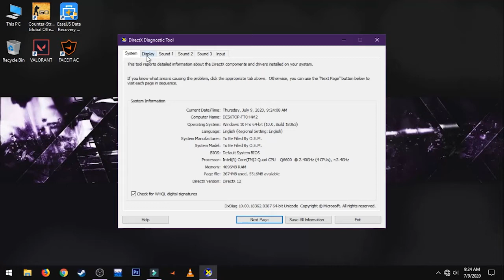HITMAN 2 on GT 710 6GB RAM Intel Core 2 Quad - MACHINE GAMING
If you can play this game at those frames, then it is good for you.

THIS GAME IS STEAM VERSION [MULTIPLAYER]

Specs:
OS:-Windows 10 Pro Build 64bit
CPU:-Intel Core 2 Quad Q6600 @ 2.40 GHz
GPU:-Zotac NVIDIA GeForce GT 710 2GB GDDR5 PCIe x16.0
HDD:- Seagate Baracuda 500GB 5200RPM SATA III Internal Hard Disk Drive
     +    Toshiba 500GB 5200RPM SATA III External Hard Disk Drive
RAM:-6 GB (2GB + 4GB) DDR3 1333Mhz

FPS:-
Without Recording:-12-20FPS
With Recording:- Same

 2. TOMLINE & Engincan Onar - FeelBadz (Magic Release)
 3. Gidexen & Noixes - Jungle (Magic Records Release)
 4. JURGAZ & Yasko - Comet (Magic Records Release)

Show some support..i need it :( {Paytm- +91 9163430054}